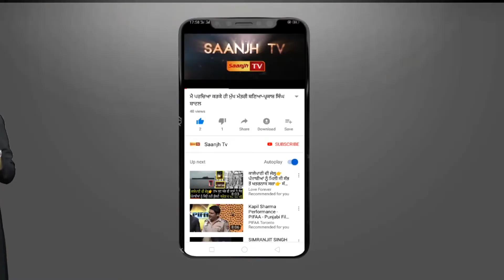ਲੁਧਿਆਣਾ ਵਿਖੇ ਬਰਾਤ ਵਾਲੀ ਕਾਰ ਦਾ ਹੋਇਆ ਐਕਸੀਡੈਂਟ, ਲਾੜੀ ਸਮੇਤ ੪ ਦੀ ਹੋਈ ਮੌਤ, ਲਾੜੇ ਦੀ ਹਾਲਤ ਗੰਭੀਰ